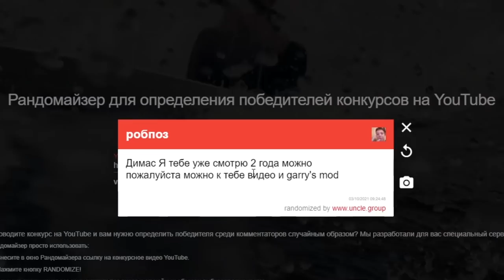ВЫБИЛ С ЛАКИ БЛОКА МОЩНОЕ ОРУЖИЕ В РОБЛОКС ► ROBLOX